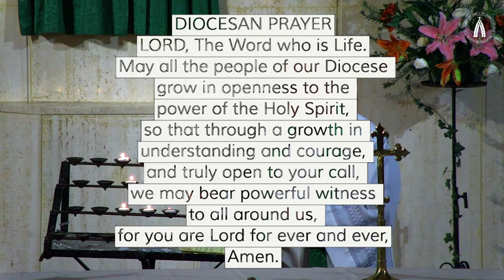Evening Prayer 16th January 2024